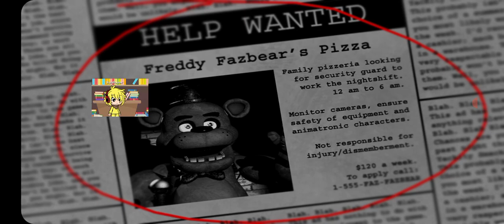Five Nights At Freddy's Part 1 ⚠️ WARING SCARED⚠️